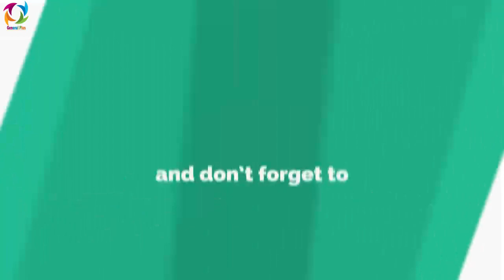فوری : اقــ/ـدام جدی محقق علیه تیم غنی و هــ/ـشدار وی ...؟